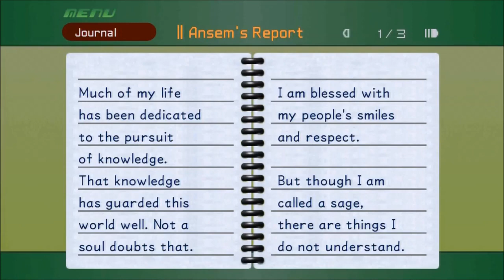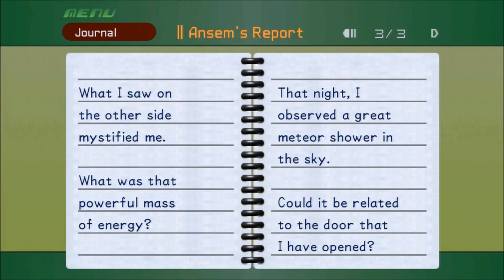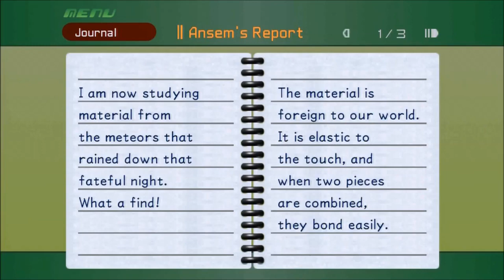20231223 Reupload Pyschadelicsnake Kingdom Hearts HD 1 5 Remix Final Mix Proud Difficulty Part 94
Pyschadelicsnake Kingdom Hearts Walkthrough courtesy of Phillip Madness, hope you guys enjoy! - Raiden.